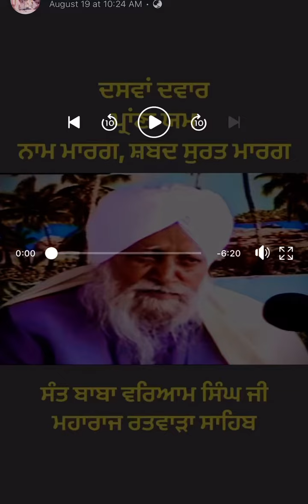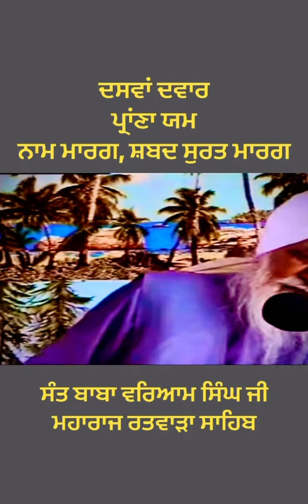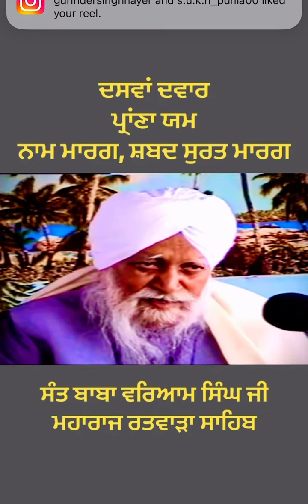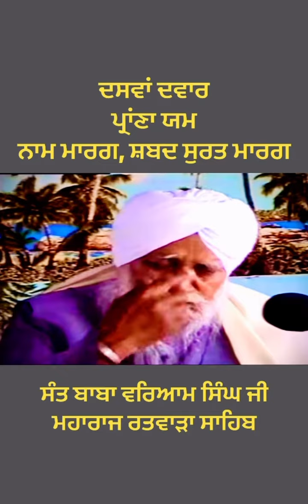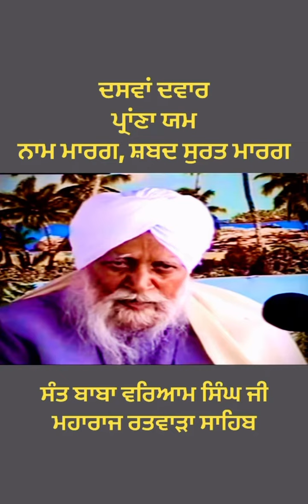DASWA DWARA | ਦਸਵਾ ਦਰਵਾਜ਼ਾ । ਪ੍ਰਾਣਾਂ ਯਮ । ਸੁਰਤ ਸ਼ਬਦ ਮਾਰਗ । SANT BABA WARYAM SINGH JI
youtube ਤੇ ਪੂਰਾ ਦੀਵਾਨ ਸੁਣਨ-ਦੇਖਣ ਲਈ ਹੇਠ ਲਿਖੇ ਲੰਿਕ ਤੇ ਕਲਿੱਕ ਕਰੋ ਜੀ